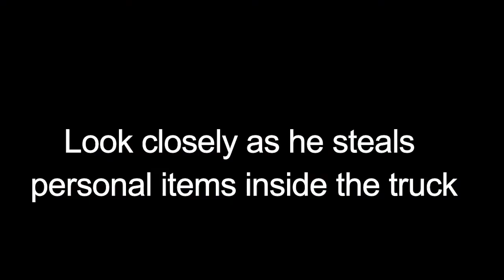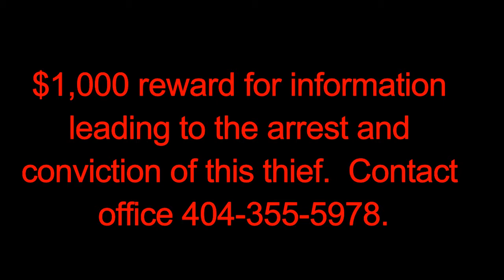Midday theft at Central Mobile Home Village, Tues. 12/5/17